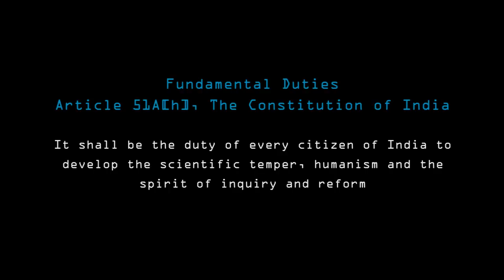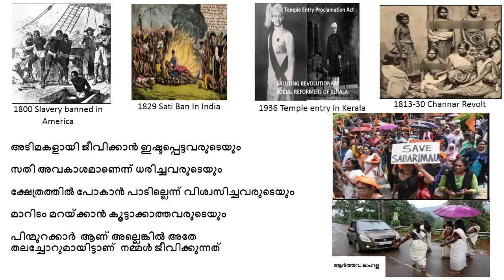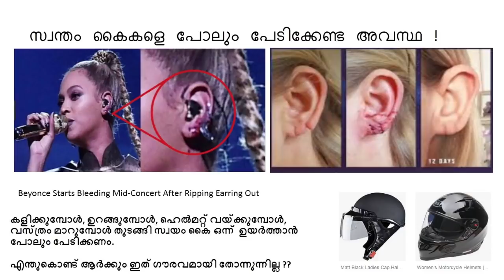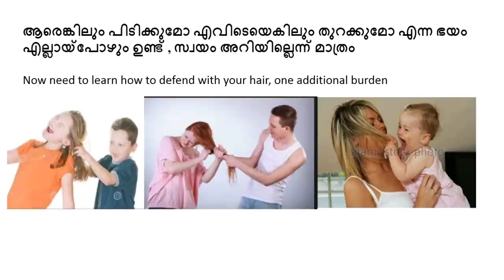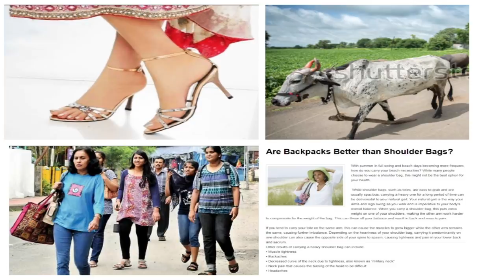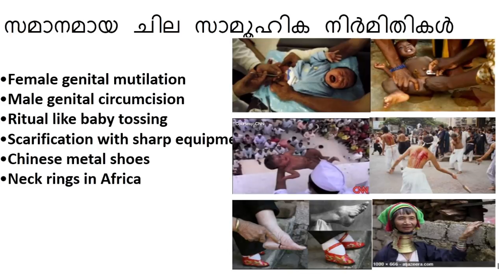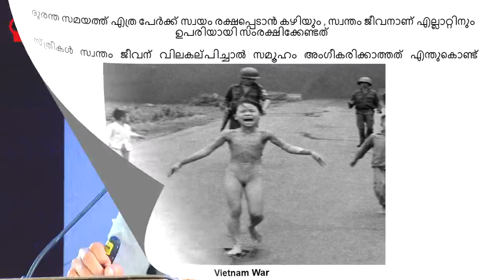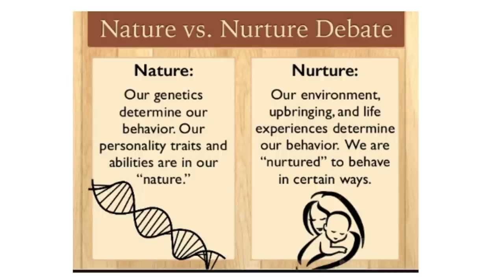ഇര പോകുന്ന ഗുഹകള്‍ - Suresh Babu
Presentation by Suresh Babu  on the topic 'Ira Pokunna Guhakal' on 25/12/2018 at Town Hall, Ernakulam. Program named 'essentia'18' organised by esSENSE Club.